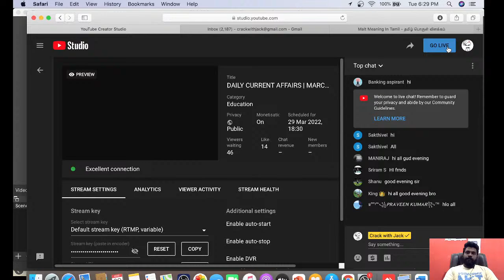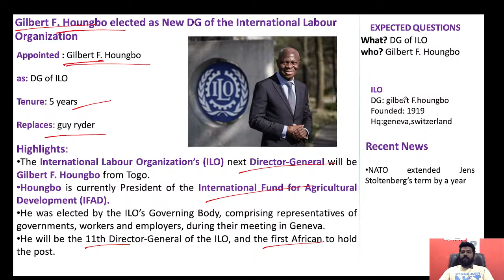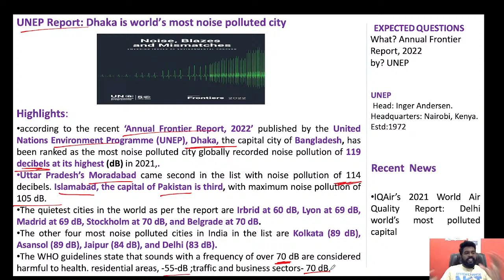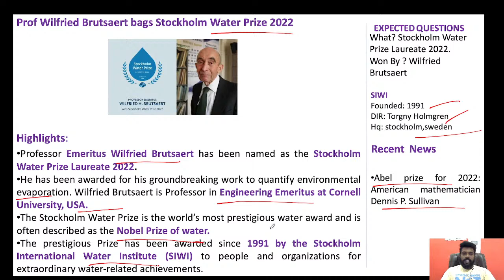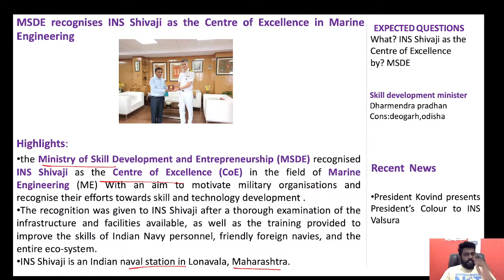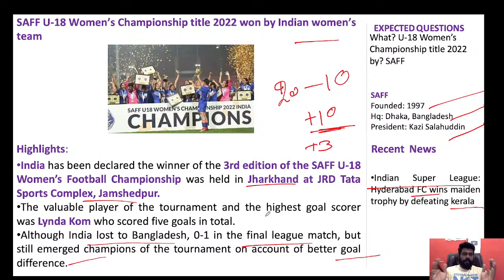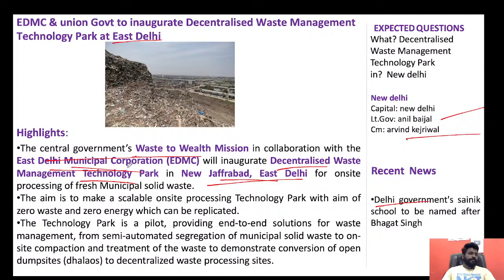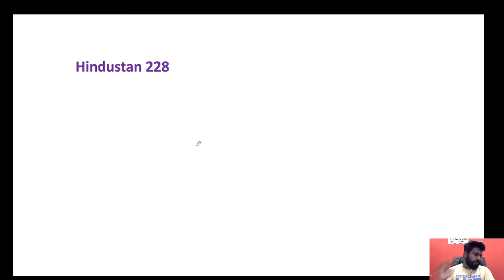DAILY CURRENT AFFAIRS | MARCH 29 | (SSC/NTPC/BANK/TNPSC/UPSC) | MR.DAVID